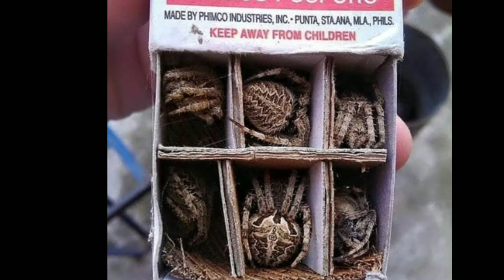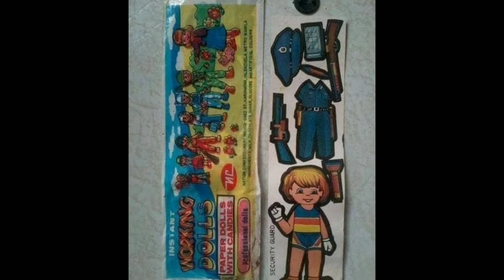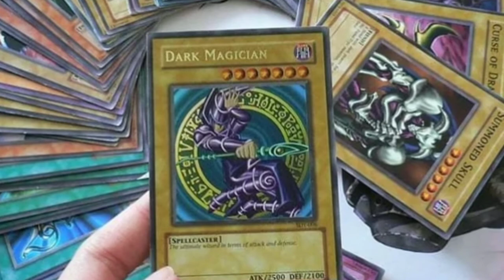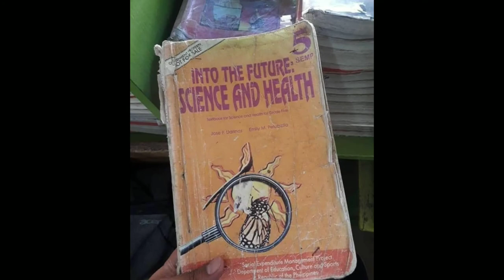Batang 90's Nostalgic Images(naaalala mo pb ang mga ito)